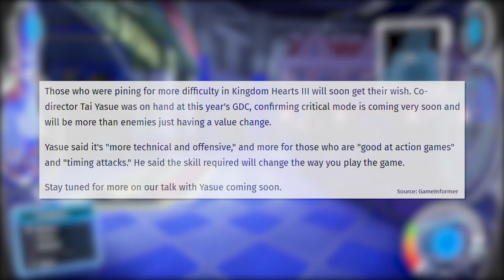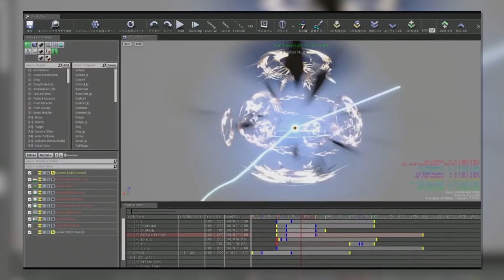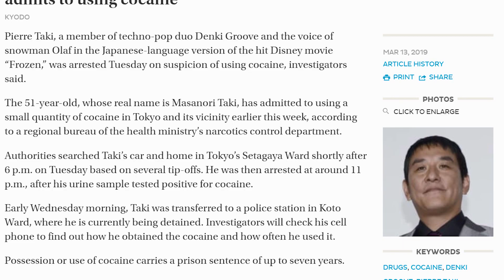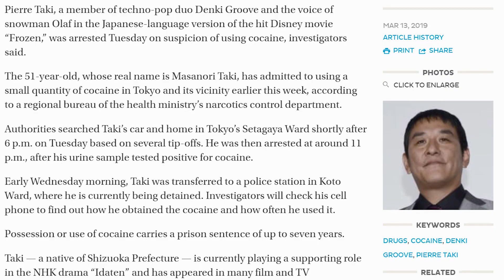Kingdom Hearts 3 - Critical Mode Update, Olaf VA Being Removed Due to Arrest, GDC Presentation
Both Tai Yasue and Tetsuya Nomura have recently made comments towards Kingdom Hearts 3 Critical mode, mentioning its coming soon and it might be a bit more than we expect. The Japanese VA for Olaf is having all of his lines stripped from KH3 and they will later on be replaced with a new VA for the role and KH3 was recently featured at GDC to talk about Unreal 4 Development!